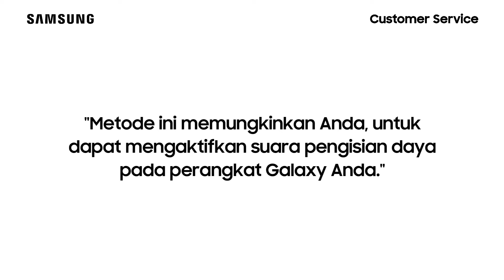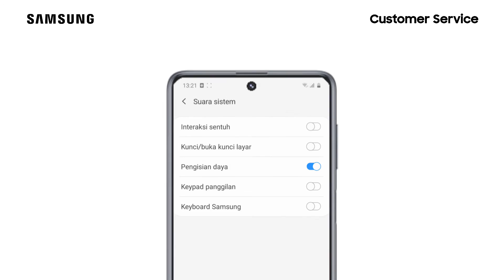Galaxy M51 - Cara Mengaktifkan Suara Pengisian Daya